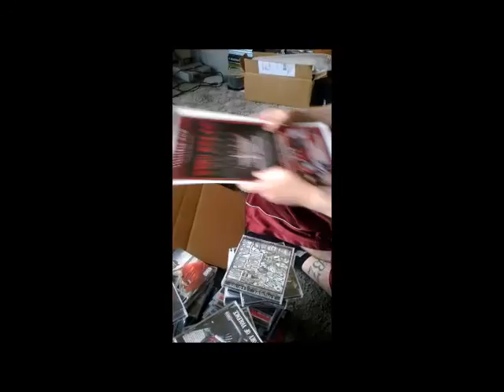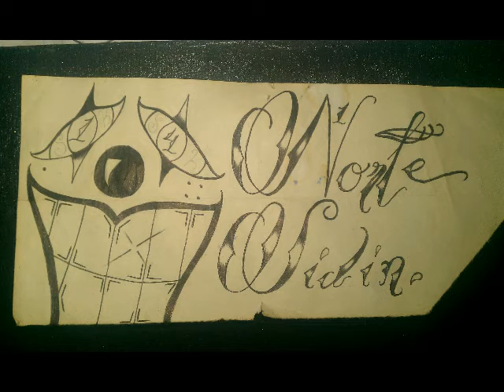The Rap Stash Delivery 18 - 100+ Rap Cd Package Opening - Norteno Rap G Funk Bay Area West Coast